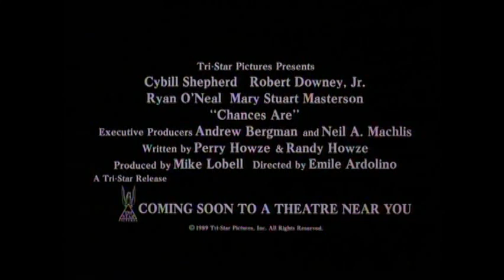Chances Are Trailer Subtitulado